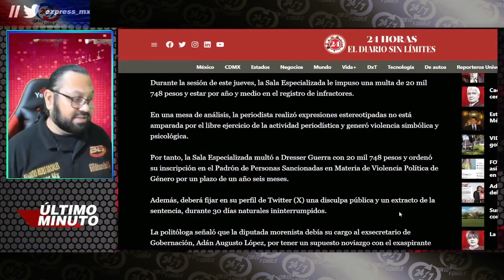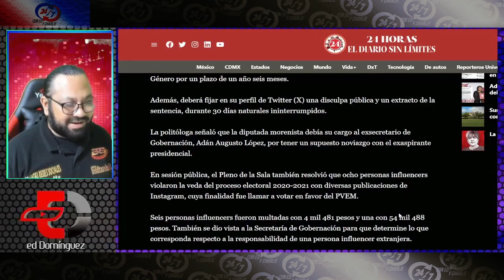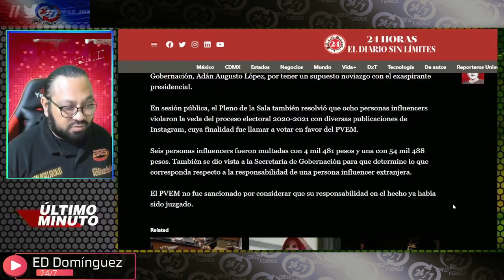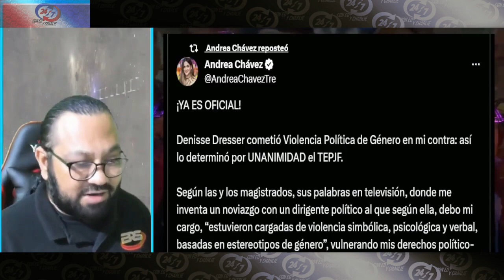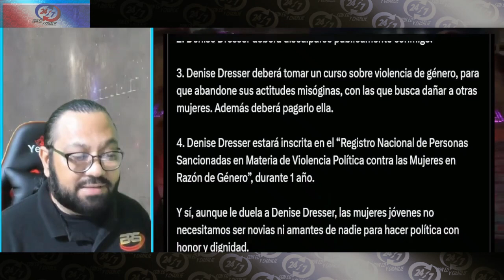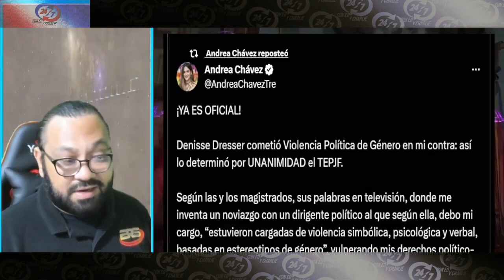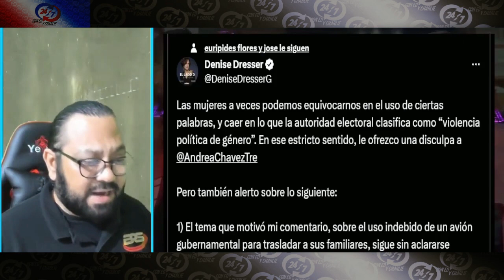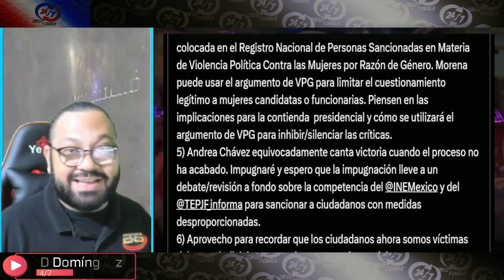SE HIZO JUSTICIA!!! Por este video sancionaron a Denise Dresser